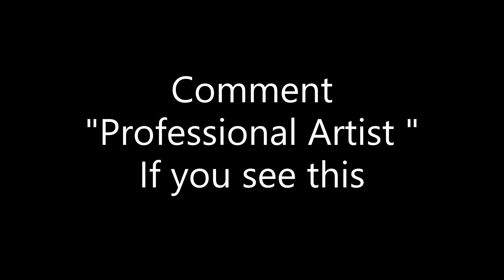Why Jelly Doesn't Do Makeup...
Title : Why Jelly Doesn't Do Makeup...

📝Thumbnail By : JellySlogoCrainer